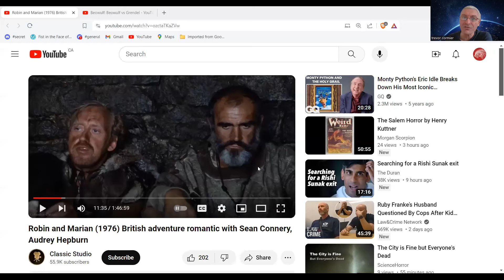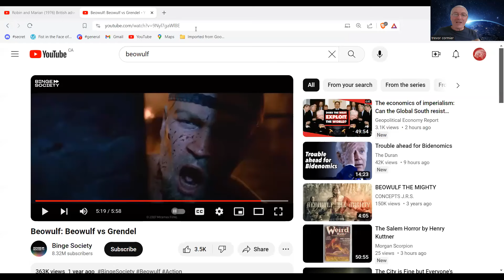Sacrificing everything worth while for Status - The Movie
Watch this great film with an important moral message for the modern man

Robin and Marion (1976)